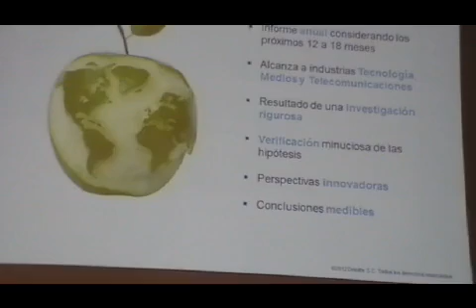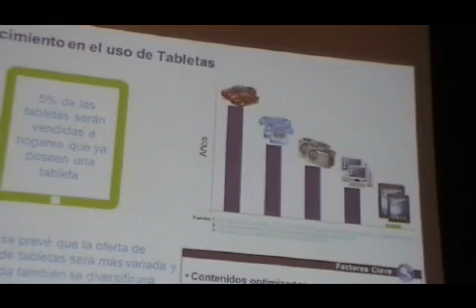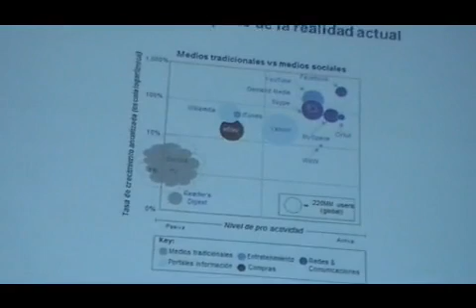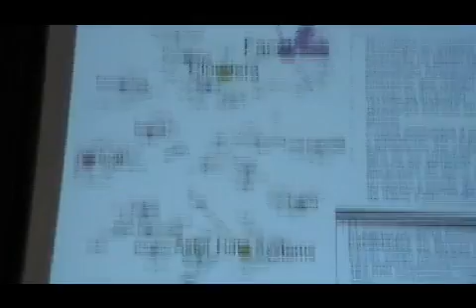JIAP 2012 - Predicciones y Tendencias de TI 2012